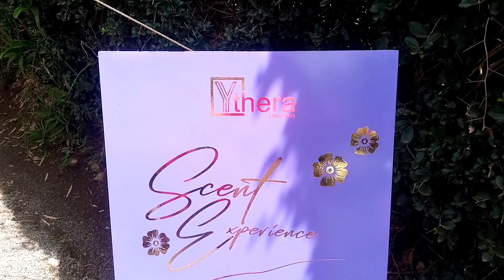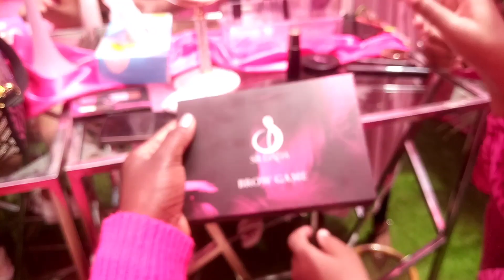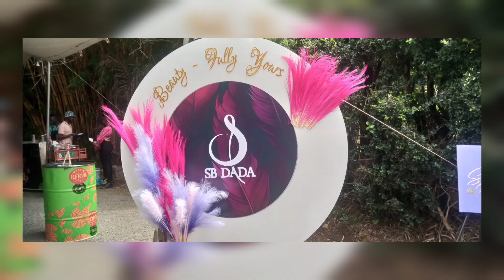New Makeup Product Line Made In Kenya By Kenyan 💄🥳